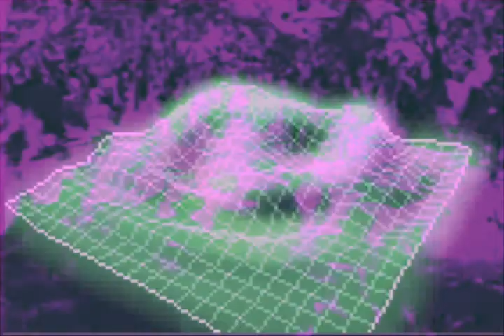Kill the Wabbit - Even Germans Can Be Funky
Music video by Kill the Wabbit (Ken Eckert). Recorded in Korea, December 2006.